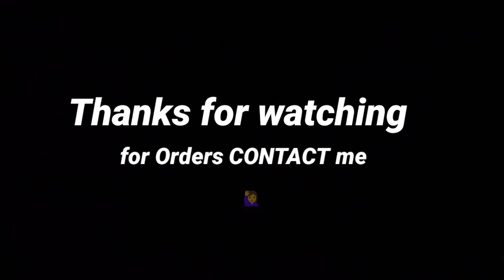Best Hand Embroidery APLIC work bedsheet design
Hey Viewers 🙋

Today I am sharing with you a very beautiful aplic work design for bedsheet , pillow covers , suits etc.

For more latest designs click the link given below